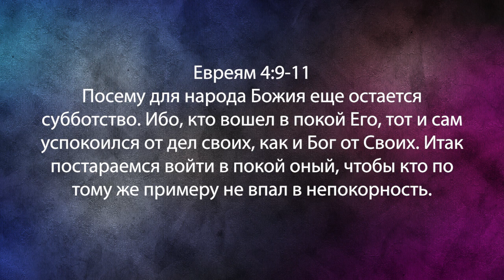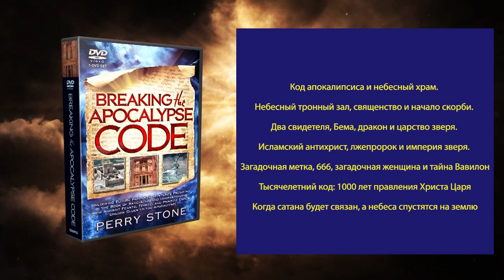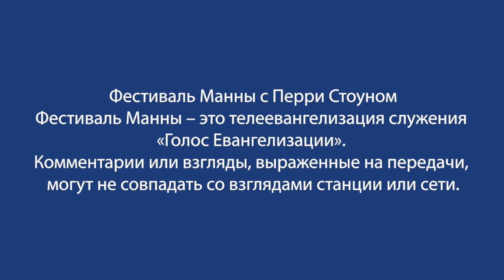ТАЙНА НЕБЕСНОГО СУББОТСТВА. «Фестиваль Манны» (1026)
Перри Стоун подготовил для вас новое послание «Тайна небесного субботства» из Коразима - это один из городов, в котором бывал Иисус.

В послании к Евреям сказано: «[то] еще определяет некоторый день, "ныне", говоря через Давида, после столь долгого времени, как выше сказано: "ныне, когда услышите глас Его, не ожесточите сердец ваших". Ибо если бы Иисус [Навин] доставил им покой, то не было бы сказано после того о другом дне. Посему для народа Божия еще остается субботство. Ибо, кто вошел в покой Его, тот и сам успокоился от дел своих, как и Бог от Своих. Итак постараемся войти в покой оный, чтобы кто по тому же примеру не впал в непокорность».

В Евреям Павел 11 раз использует слово «покой» в отношении Божьего народа. 11 раз, когда он говорит о покое, то использует одно греческое слово, которое означает лечь или отдохнуть физически. Один раз Павел меняет это слово на совсем другое. И это слово – саббатисмос. Именно от него происходит слово «суббота». Что это значит для нас? Разберемся в программе.